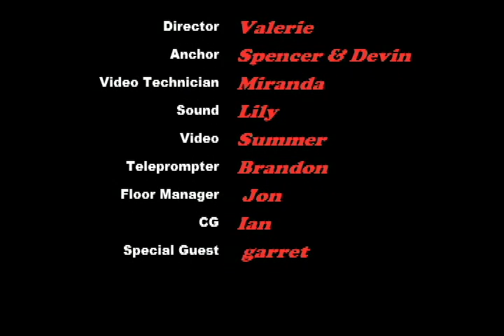12 20 16 LHS Lancer TV Morning Announcements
LHS Lancer TV Morning Announcements